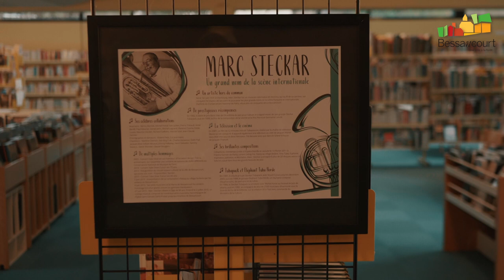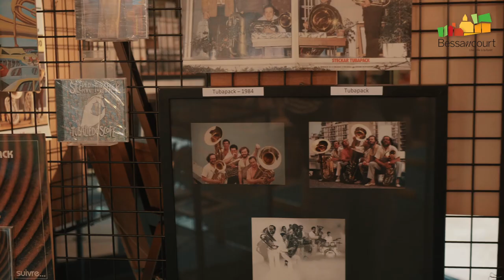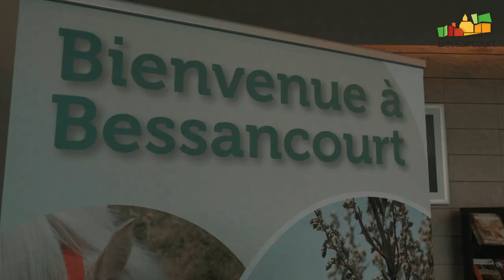Bessancourt - Hommage à Marc Steckar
Dans le cadre de la 18ème édition du Mois de la Citoyenneté et du Développement Durable, un hommage a été rendu à Marc Steckar, artiste et multi-instrumentiste Bessancourtois, fondateur de l’Elephant Tuba Horde…

Du 18 septembre au 7 octobre 2020, L'Espace Marc Steckar puis la Médiathèque Marguerite Duras ont accueilli à tour de rôle l'Exposition Hommage ; Un incroyable ensemble d’affiches, d’objets et de pochettes de disques retraçant la carrière musicale du grand tubiste Bessancourtois.

La résurrection musicale créée par Marc Steckar dans les années 80-90, réunissant de nouveaux grands artistes tels que Tom Caudelle, Jean Daufresne, Camille Geoffroy, Jonas Réal, Lucas Dessaint, Franck Steckar, Julien Paris et François Thuillier, a également mis le feu à l’EMS devant des spectateurs ravis, au cours de la soirée du samedi 19 septembre ! Quelques morceaux ont même été partagés pour l'occasion avec des élèves de l'école de musique ! Avant le show, une cérémonie orchestrée par Mr le Maire, Jean-Christophe Poulet et Nathalie Derveaux, 1ère Adjointe Déléguée à la Culture, aux équipements culturels et à la Jeunesse, a rendu hommage à ce grand monsieur qui a donné son nom à notre espace culturel, en dévoilant un magnifique portrait à son effigie, en présence de son fils, Franck Steckar.

Enfin, le dimanche 20 septembre, au coeur de la Médiathèque, Élodie Straub et Franck Steckar ont animé un atelier destiné aux enfants sur la famille des tubas, afin de leur transmettre et partager avec eux un agréable moment musical autour d’un instrument rare.